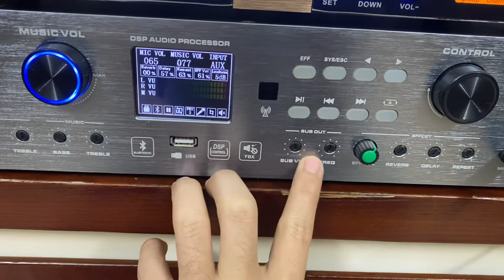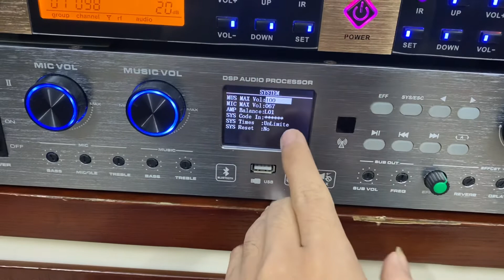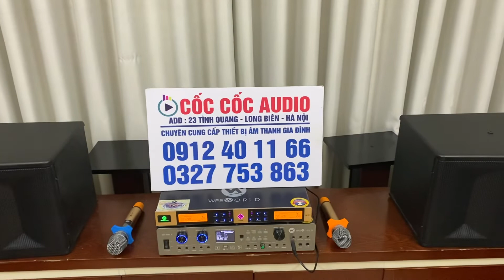Ghép combo theo yêu cầu jbl ki81 + weeworld km3000ii chất âm hay sống động nghe nhạc karaoke đều hay